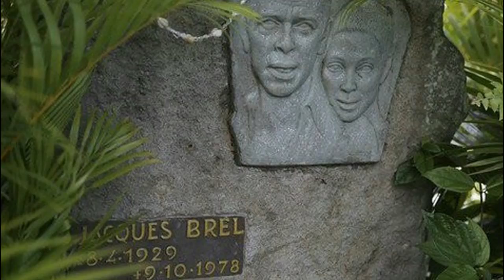Hommage a J BREL en HD